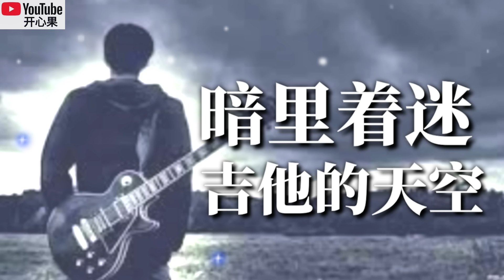❤🎸吉他的天空【暗里着迷】🎸❤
【暗里着迷】
演唱：吉他的天空
作词：林振强
作曲：徐嘉良
原唱：刘德华
发行公司：扭湃哇音乐

可不可不要这么样
徘徊在目光内
你会察觉到我根本寂寞难耐

即使千多百个深夜
曾在梦境内
我有吻过你这毕竟并没存在

人声车声开始消和逝
无声挣扎有个情感奴隶
是我多么的想她
但我偏偏只得无尽叹谓

其实每次见你我也着迷
无奈你我各有角色范围
就算在寂寞梦内
超出好友关系

唯在暗里爱你暗里着迷
无谓要你惹上各种问题
共我道别吧
别让空虚使我越轨

就算在寂寞梦内
超出好友关系

就算在寂寞梦内
超出好友关系

共我道别吧
别让空虚把我摧毁